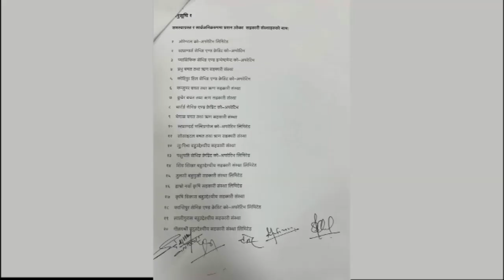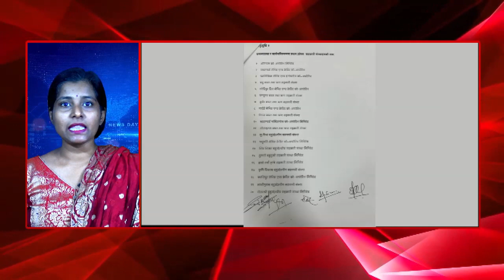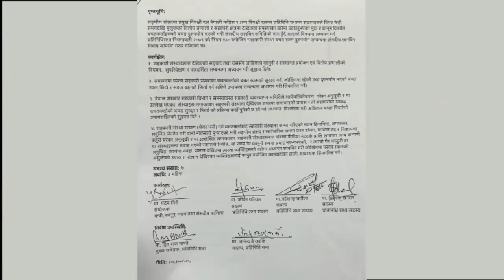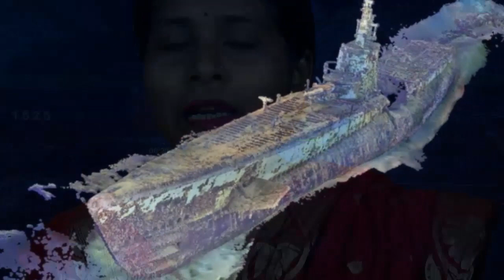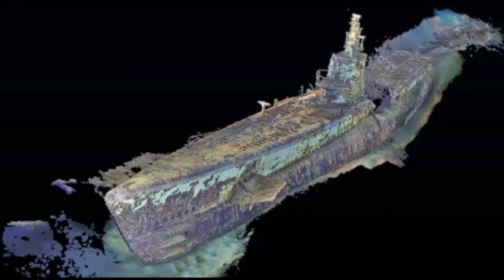Nepali News 28 MAY 2024 04 PM2081 2 15 gate Pooja prakash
Bihar की दुलारी nehakakkar singh Rathore का
video || Barh tola || neha singh singer || NSR